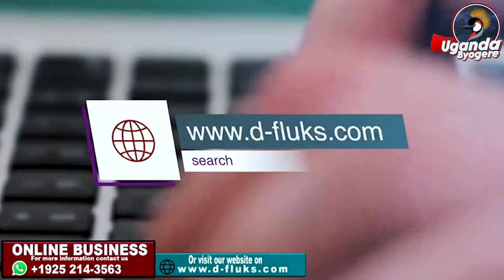KING SAHA YANKOOZE EKINTU KYESILYEYALABILA -BIG SKY GWEBAWADDE EMOTOOKA NAKATI TANADDA NGULU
UGANDA BYOGERE//KAKALAAMU